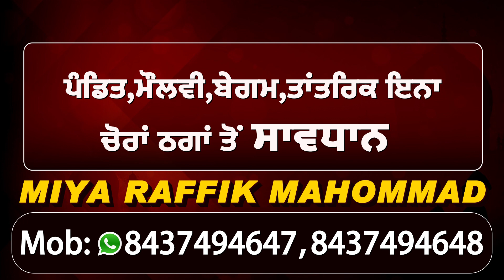Khemkaran 'ਚ ਕੋਠੀ ਵਿਚ ਦਾਖਲ ਹੋਏ ਲੁਟੇਰਿਆਂ ਨੇ ਮਾਲਕ ਦੇ ਚਪੇੜਾਂ ਮਾਰ ਕੀਤੀ ਲੁੱਟਮਾਰ